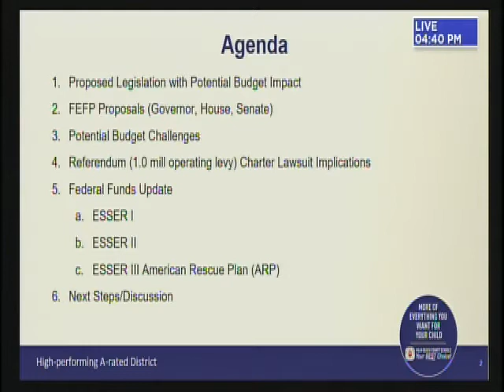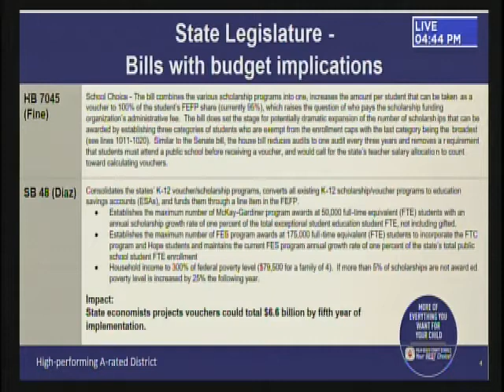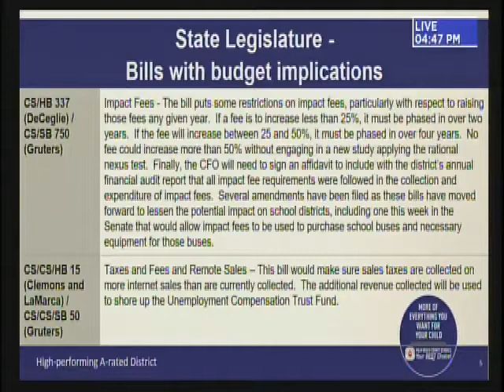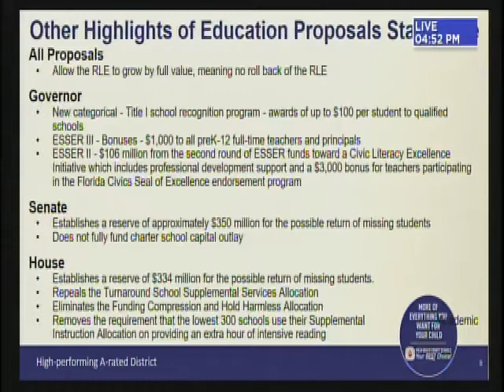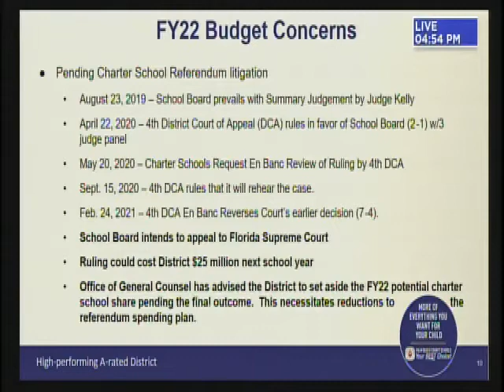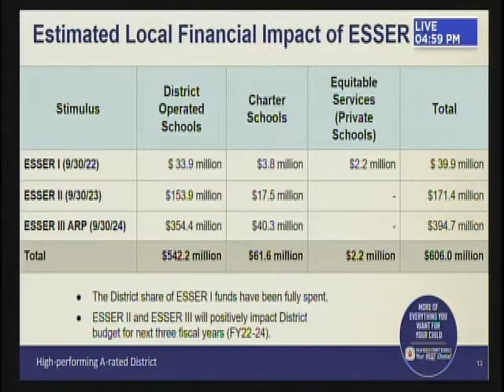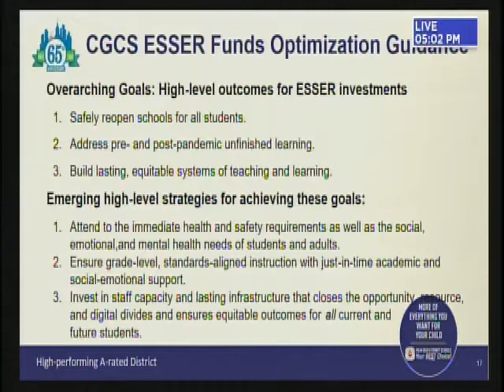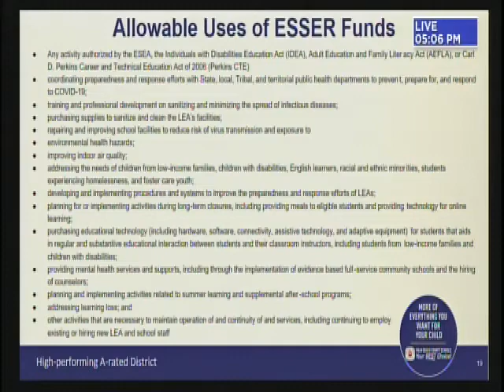04.07.21 SDPBC Board Workshop 3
Budget Workshop